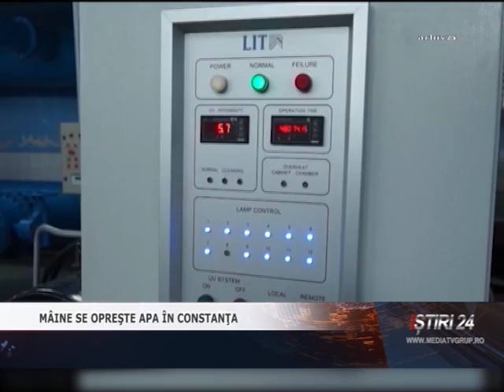MÂINE SE OPREŞTE APA ÎN CONSTANŢA